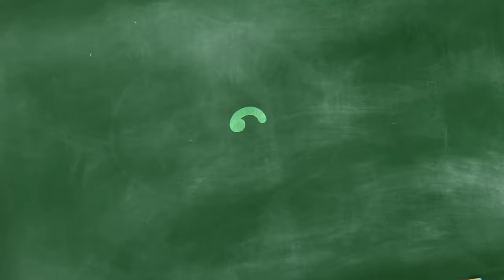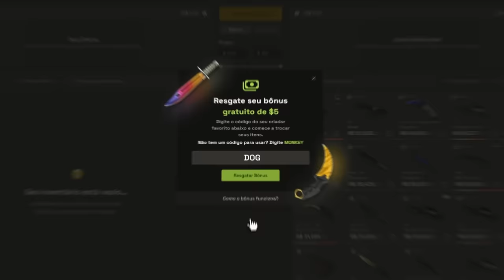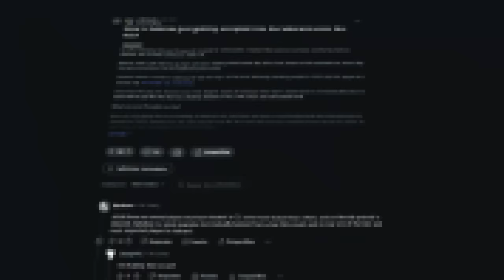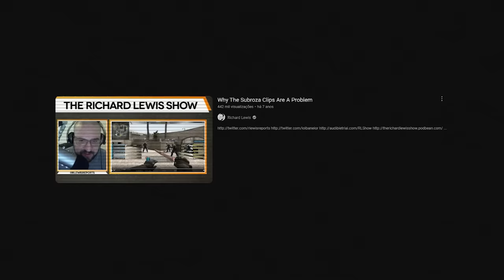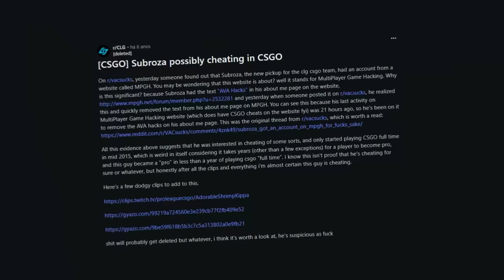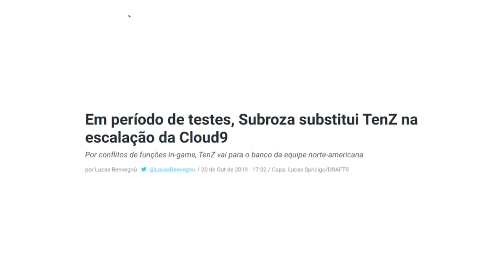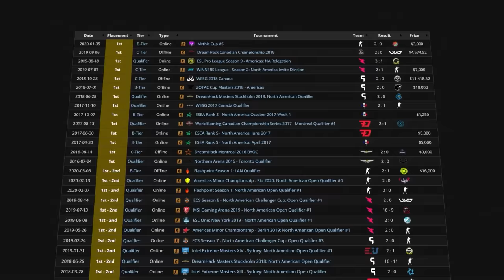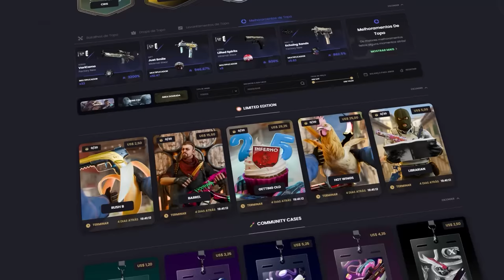não tem como defender depois disso... O PRO PLAYER que tinha "PERMISSÃO" para xitar no CS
Conheçam o Subroza, o ex pro player de CS que conseguiu xitar nos maiores campeonatos do mundo.